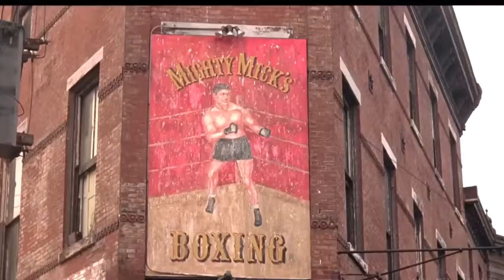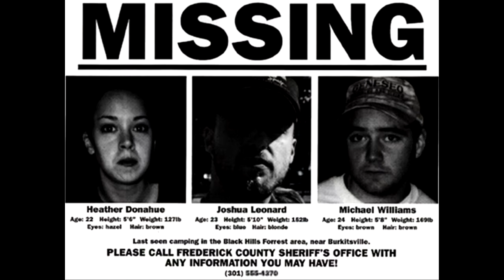Top 5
Filmes que tinham tudo para dar errado, mas foram um sucesso nas bilheterias.  @Lembrademim-tl8hs